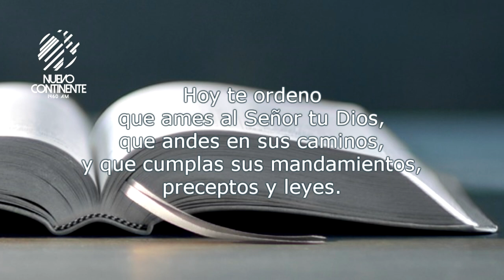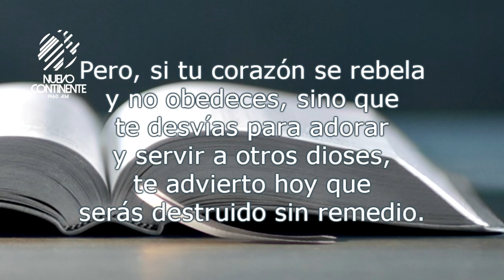Dame bendiciones, no obligaciones - Reflexión | Emisora Nuevo Continente